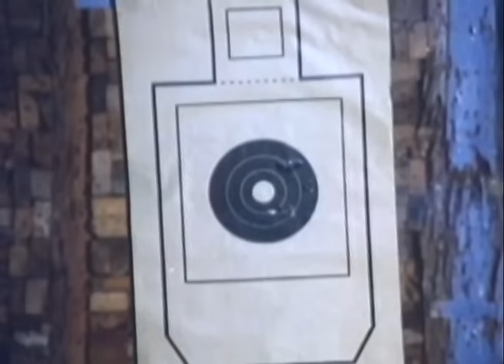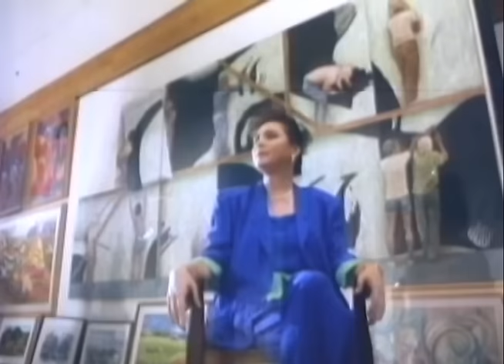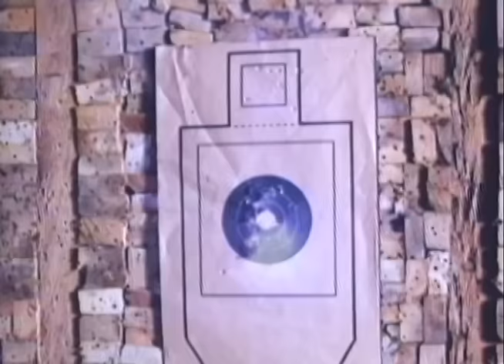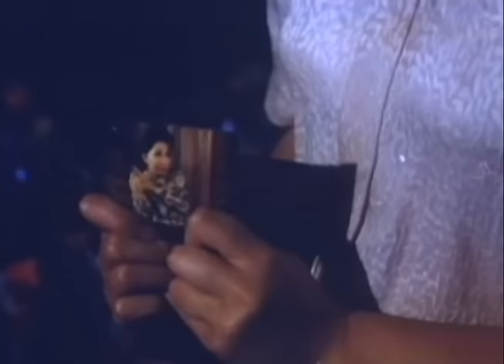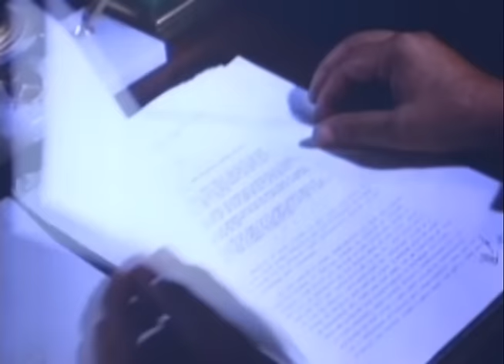PANGAKO NG PUSO: Eddie Garcia, Gary Valenciano, Kris Aquino & Gabby Concepcion | Full Movie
Movie Released Date:
1990

Movie Genre:
Drama

Movie Director:
Elwood Perez

Movie Cast:
Gabby Concepcion, Gary Valenciano, Kris Aquino, Nida Blanca, Charo Santos, Jean Garcia, Lara Melissa de Leon, Eddie Garcia